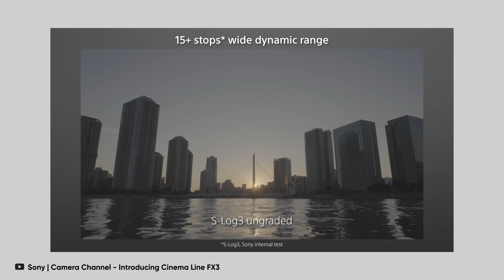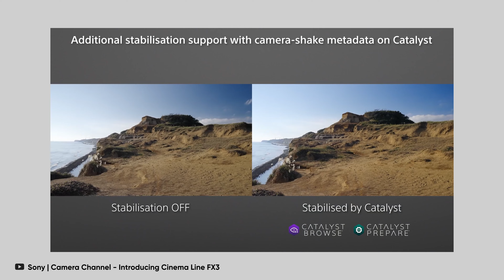Sony FX30 - Lo Bueno y Malo de la nueva cámara de Sony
Sony acaba de anunciar su nueva cámara: Sony FX30. Una Sony FX3 con un sensor APS-C, a un precio bastante accesible.

La cámara Sony FX30 proporciona a los creadores de contenido cotidiano y a los aspirantes a cineastas una cámara de cine potente pero accesible con la que llevar su viaje cinematográfico a nuevas alturas. Combina una canalización de imágenes diseñada para la captura cinematográfica con un conjunto completo de funciones y una operación intuitiva para crear un sistema completo para todos los niveles de la realización de películas.

Capítulos:
0:00 Sony FX 30
0:58 Sensor y procesador
1:08 Características de grabación
2:23 Auto Enfoque
2:52 Estabilización de Imagen
3:44 Operatividad y expansión
4:23 Cuerpo de FX3
5:24 Sony vs Black Magic 6k
7:00 ¿Para quién es?
7:58  Conclusiones